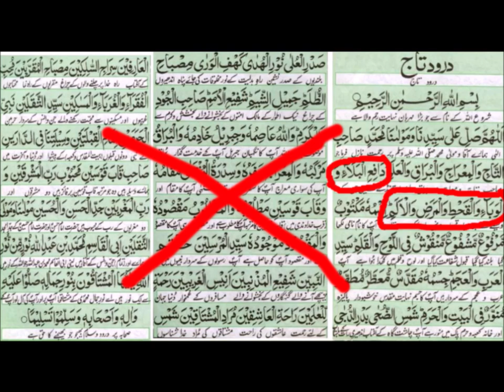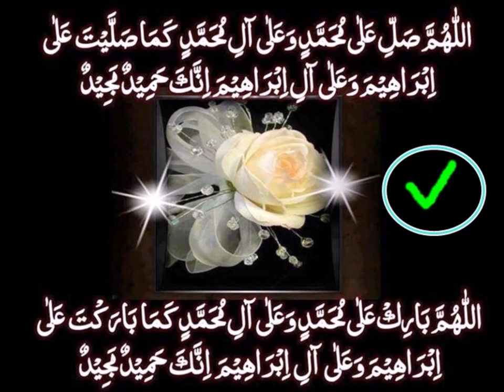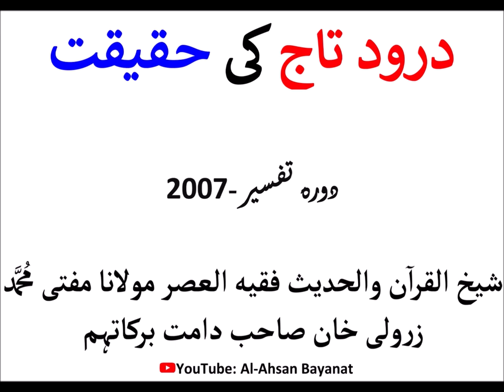Durood TAAJ ki Haqeeqat by Mufti Zarwali Khan DB